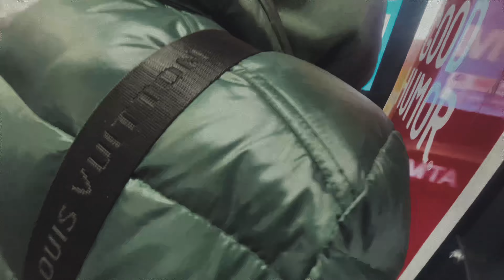RIP22 - Nun but thieves